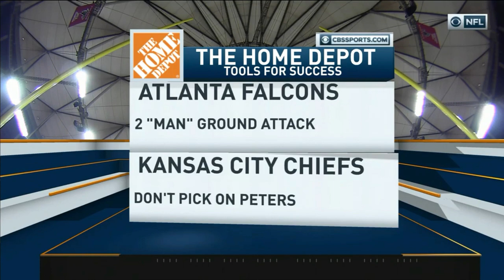NFL on CBS First on the Field 2016 KC@ATL